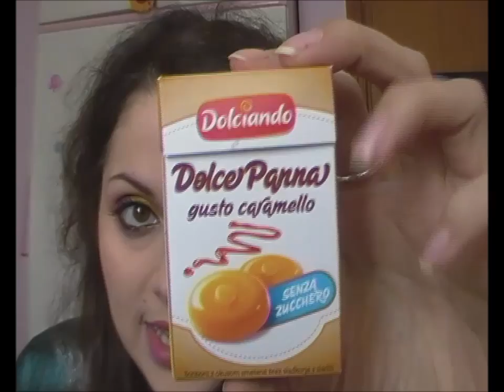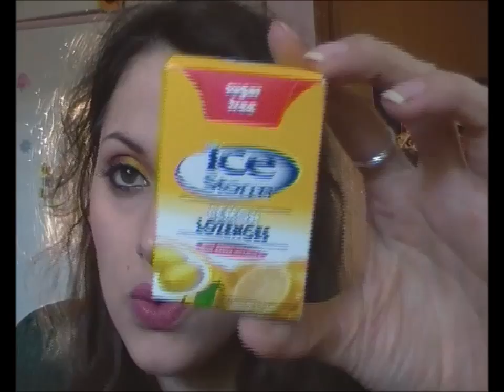What's in my bag? 2015 Edition ;)